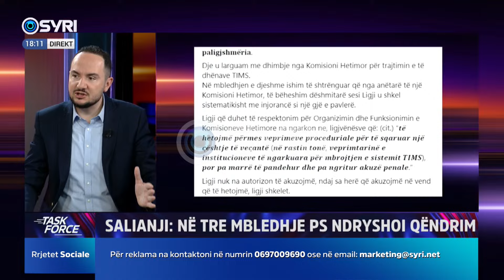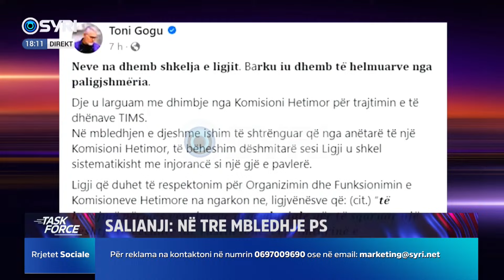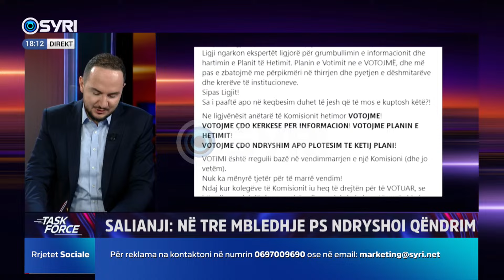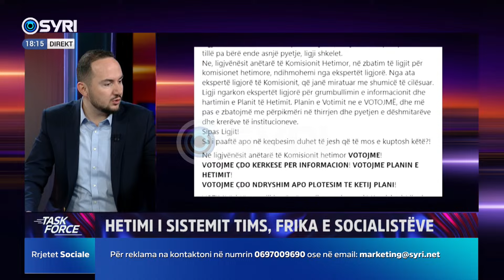Salianji: Hetimi i TIMS, PS po kthehet në barrikadë. Kemi të dhëna se po manipulohen provat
TASK FORCE/ Hetimi i TIMS, frika e socialistëve
Të ftuar: Ervin Salianji, Elkier Bushkolaj dhe Sami Neza